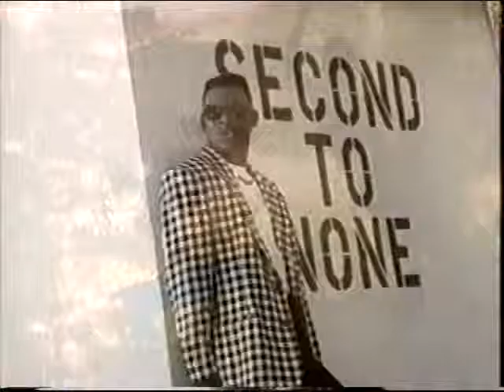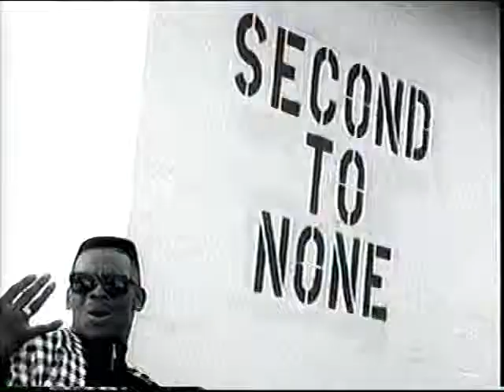Lorenzo - Make Love 2 Me